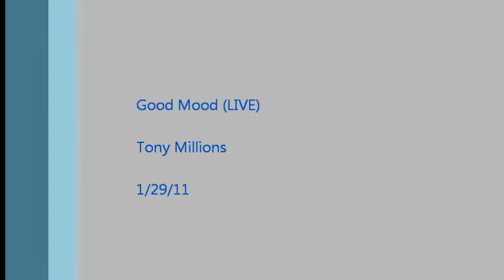Tony Millions Performs "Good Mood" LIVE @ Modern Skate & Surf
1/29/11 Performed @ Modern Skate & Surf

Available Now: "Tony Millions - "All Weekend" (feat. Don Curse) Official Music Video (Prod. Quicktunes)"